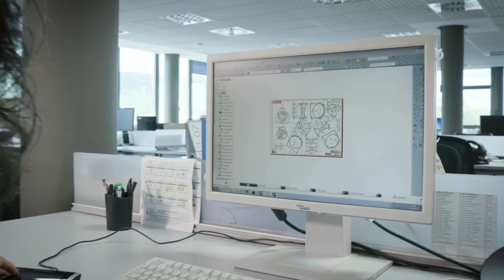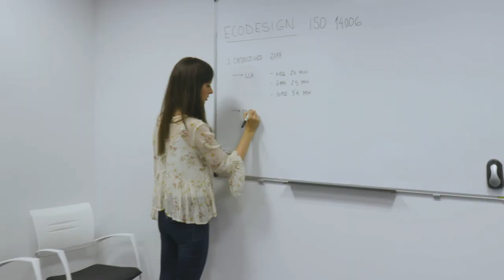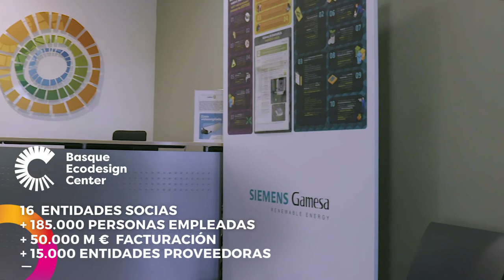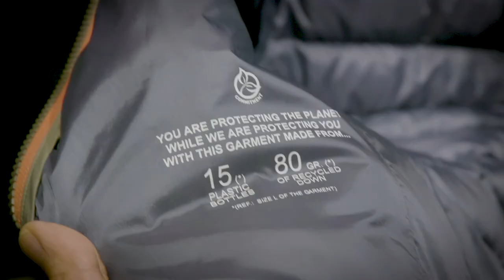Euskadi, hacia la economía circular | 2022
Bajo el título  "Euskadi, hacia la economía circular", el vídeo pone en valor los progresos en materia de economía circular a través de la colaboración público-privada, dentro del ámbito de actuación del Gobierno Vasco e Ihobe, sociedad pública de gestión ambiental.